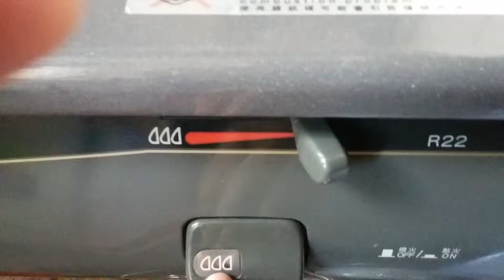How the hip hop hi-hat ticks were invented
Then da man made da motherfucking big phat beat but DAMN, no motherfucking hi-hat sound feels right with da beats. Then he just took a break and went to kitchen made a coffee or somefing. He turned on the heater, GODDAMN! it's DA SOUND! It's DA MOTHERFUCKING SOUND!
GODDAMN, da man started the motherfucking hip hop revolution, HOLYSHIT!
(And this motherfucking goddamn sound is in every motherfucking goddamn song now. GODDAMN!)